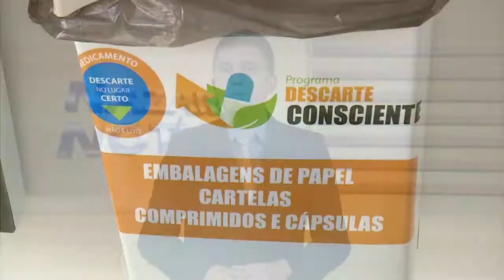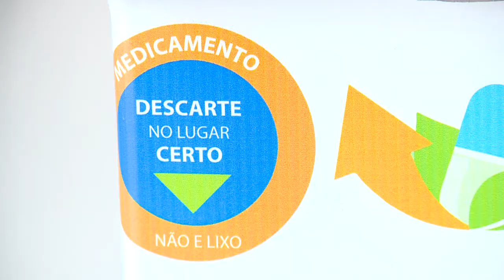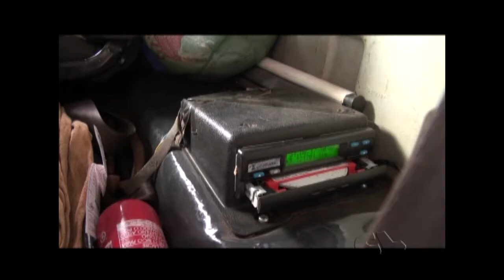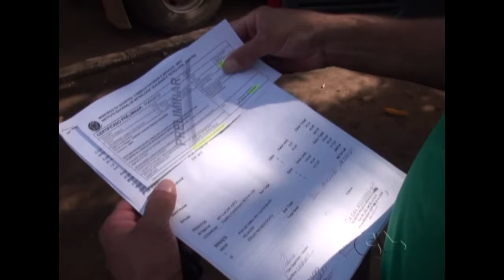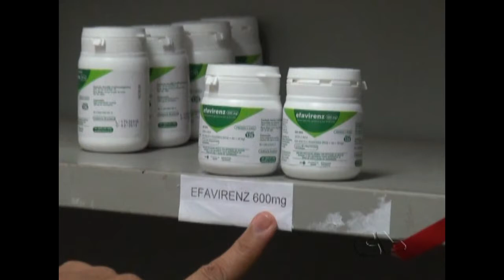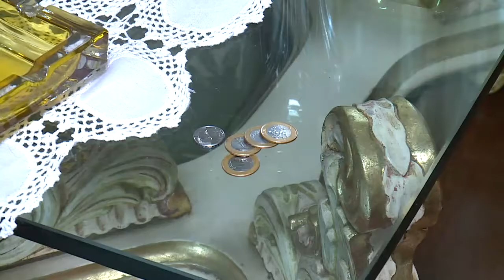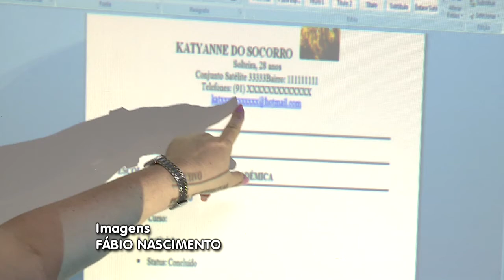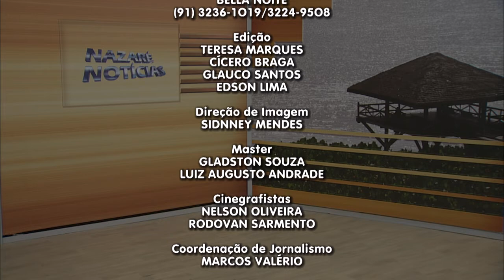Nazaré Notícias - 13/09/2017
Veja nesta edição:

- Assaltos a bancos no Estado propõem discussão de segurança nesses locais;

- Farmácias podem receber medicamentos fora da validade;

- Motoristas altamirenses reclamam da cobrança sobre aferição do tacógrafo;

- Caiu o número de endividados em Belém;

- Campanha quer colocar em circulação as moedas;

- E na entrevista de hoje vamos falar de direito da contratação de eventos.